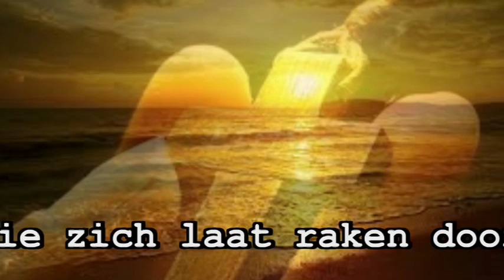Top2000kerkdienst – Kerkelijk Centrum De Regenboog Harderwijk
Op zondag 28 december organiseert Protestantse Gemeente Harderwijk de eerste Top 2000 kerkdienst in Het Kerkelijk Centrum de Regenboog Harderwijk. Zondag 28 december aanvang 19.30 uur. Voor iedereen die zich laat raken door popmuziek.